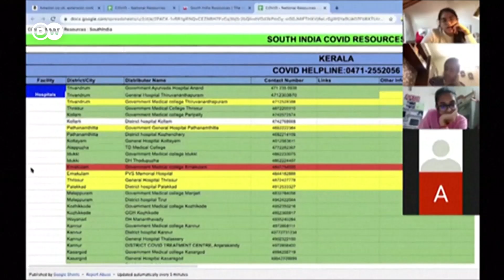Volunteers are filling the gaps in India’s fight against COVID-19 | COVID-19 Special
As India records high daily death tolls, the second wave of the coronavirus has shown no sign of slowing down. Many remains of the dead are unclaimed after cremation. Volunteers collect these remains and perform the last rituals for the victims, so they can achieve salvation.